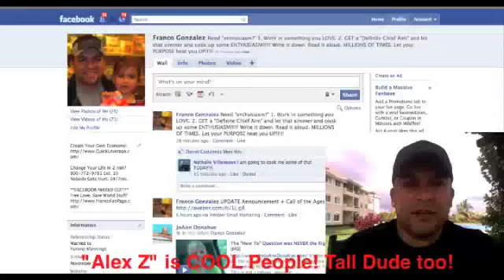Bellamora Top Team - Franco Gonzalez Testimonial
Top Team Bellamora :
Franco Gonzalez
Ed Ayala
Allison Lamarr
Jaime Soriano
We train you how to market Bellamora online and offline without chasing your friends and family